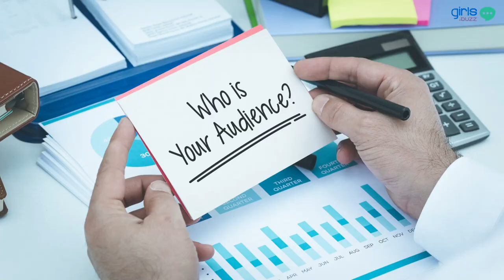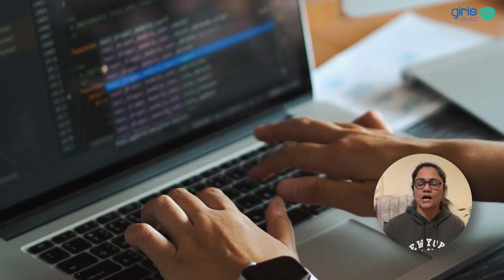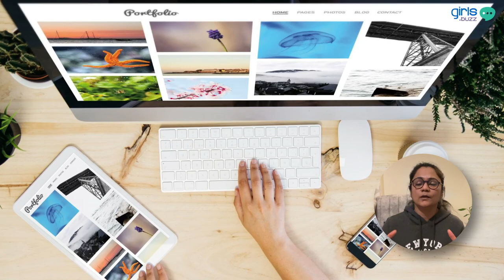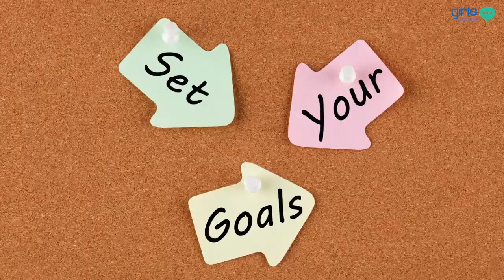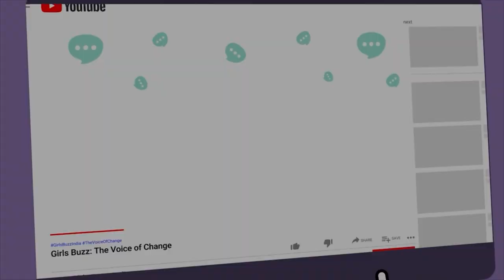How To Earn Big Money From Freelancing in 2023 | 7 Tips For Beginners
It is surely thrilling to start your career as a freelancer primarily because of the freedom it offers. However, it may seem a little daunting if you are new to it. Definitely, it will allow you to work on your own terms, enjoy some independence and set your prices yourself; but building a network and keeping on expanding it can be tricky. Here are a few things every individual should do when starting their career as a freelancer. Hope these tips help you!
You may also like:
freelance,freelancer,freelancing,freelancing services,freelancing tips,career tips,networking,marketing,best freelancing tips,freelancing for beginners,freelancing tips for beginners,how to start freelancing,how to start freelancing with no experience,make money online,how to get freelance clients,affiliate marketing for beginners,clickbank for beginners,upwork,how to find clients,how to find clients graphic design,how to be a freelancer,how to become a freelancer

0:00 Intro
2:01 Self Assesment and Skill Identification
2:25 Research Your Market
3:37 Building an Online Presence
4:16 Networking
5:22 Setting Your Rates
6:10 Maintaining Client Relationships
7:00 Focus on Expansion